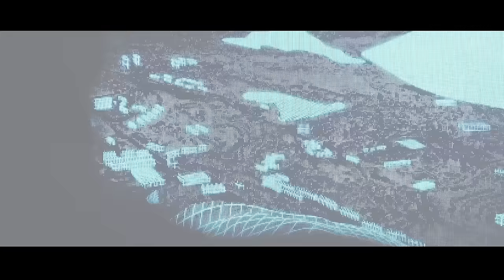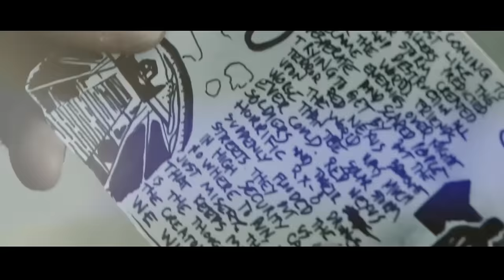Alan Walker & Hernandz - Endless Sea Remix (Official Music Video)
Alan Walker Style - Endless Sea  (Official Music Video)
HernandzMusic - Endless Sea (Remix Harly Music)
El  proposito de este canal es subir musica inspirada en Alan Walker, para una audiencia que le gustaria escuchar mas musica con este estilo unico.

There’s a way
In the shadow in the light
Where you don’t know what is right from wrong
Is this where I belong?
Oh there’s a sea
Full of passion full of dreams
But I gotta take a dive for what I want
The truth is you’re the one

Now

CHORUS
Like I’m riding the stars
Like I’m floating on air
With you I come alive
I’m falling more in love in your eyes
Like the moon in the night
Here its feeling so right
I’m falling more in love with your sight

VERSE 2
Is it late
Are we still able to find
All the moments in the little time
We’ve got in this life
Is it true
Are we crying like the rain
Can we make it through the storm of our
Questions and our doubts

Still you’re what I want